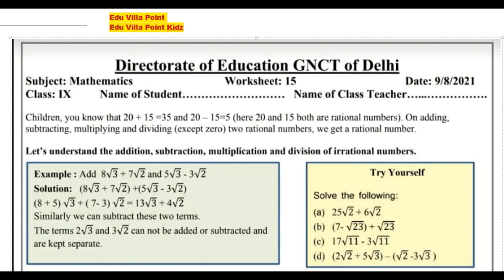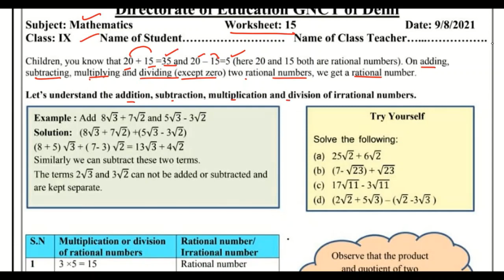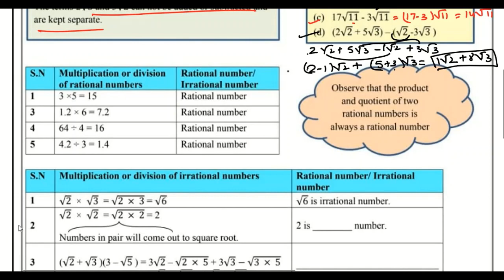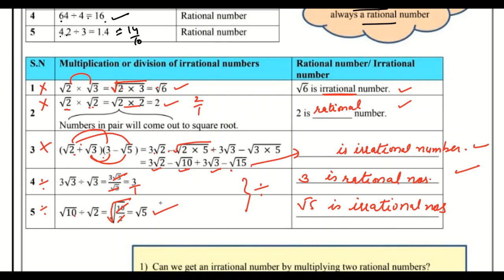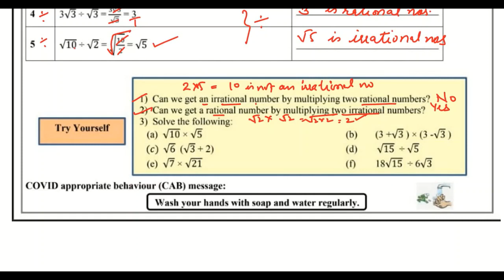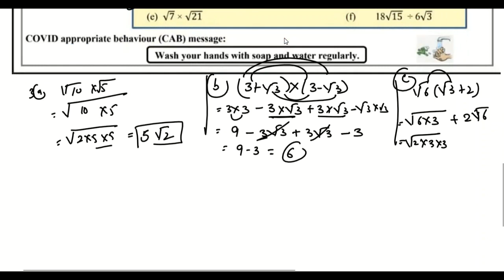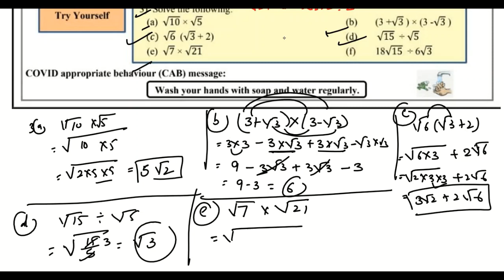Class 9 Math Worksheet 15(09/08/2021) English Medium | Edu Villa Point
DOE Worksheet 10Solution | Class 9th | 09-August-2021 |Math | CBSE NCERT DELHI
Worksheet 10Solution
Today's WorkSheet
 DOE worksheet
09 August   Class 9 to 10  Worksheet 10Math me
09 Aug   Class 9 to 10  Worksheet 10Math me
09 August  Class 9 Worksheet 10
09 August   Class 9 Worksheet 10
09 August  Class 9 Worksheet 10

Maths Worksheet 10Class 9(09/07/2021) English Medium /Class 9 Maths Worksheet15/ worksheet Maths10 Class9
Math Worksheet15Class 9 (09/07/2021)/ worksheet Math10 Class 9/ Class 9Math Worksheet 15
Math Worksheet 10Class 9 (09/07/2021)/ Class 9 worksheet  Math 10/ Math Worksheet15hondi Worksheet15Class9(09/07/2021)English Medium / worksheet Math10 Class9/Class9 Math workshet10
Math  Worksheet 10Class9(09/07/2021)Math medium/sst Worksheet15Class9/Class9 sst workshet10
Class  6 social Math  Worksheet 15
Class 9 Hindi work sheet  Both  Math medium and English Medium